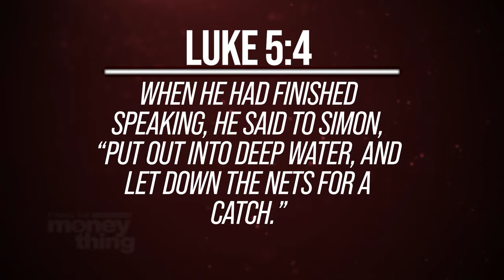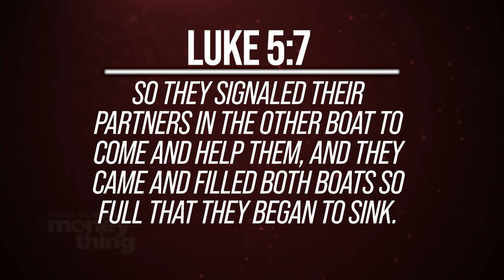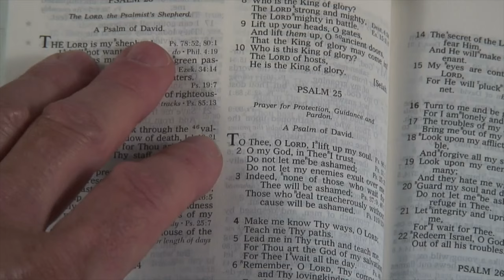The Power Of Partnership | Gary Keesee